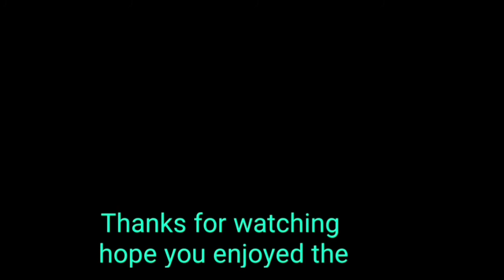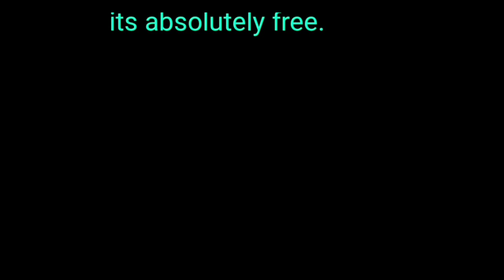metal detecting adventure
come into the fields with us today as we  search for treasure beneath our very feet,

Could I please ask you to help my YouTube channel its in support of disabled people ♿ who aren't able to travel to places we take for granted, my channel gives disabled people the opportunity to enjoy our country from the comfort of their own home, so come on guys please subscribe to my channel it's absolutely FREE Any donations would be greatly appreciated,
you can donate using the link below donations will be used for fuel costs and entry fees,  Anything left will be donated to a local charity.

if you have a youtube channel we will follow you back, we travel with our trusty wee french bulldog called frenchie,  and post our journeys on our youtube